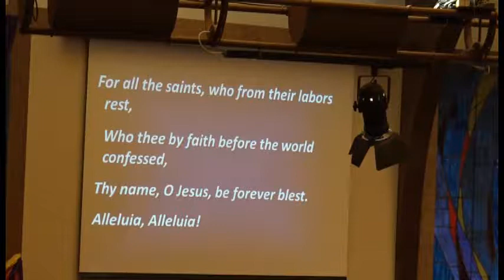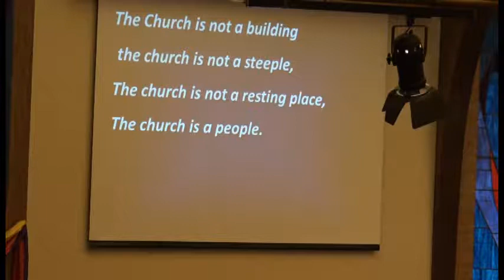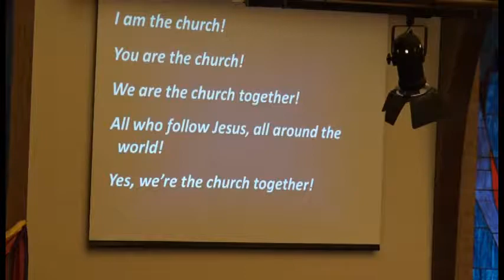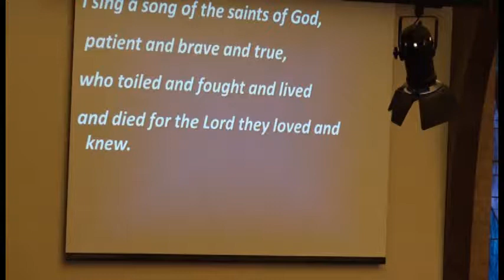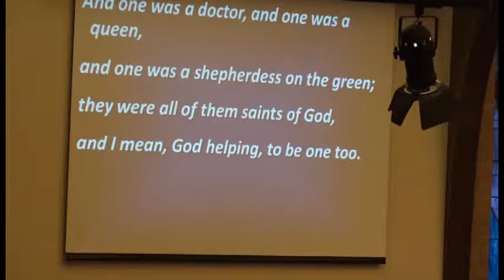Classic Worship 2018.11.04 (All Saints)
Traditional worship service at Onalaska United Methodist Church. Rev. Barb Kell preaches "Who Are the S.A.I.N.T.S. of the Church?” We know saints by the way they live for God. We can nurture our own saintly qualities.

Lay liturgist Dave Trapp reads the scripture from Hebrews 11:32-35 and 12:1-2. Rev. Kell teaches the kids about how everybody is "thumb-body" special.

For All Saints Sunday, Becky Barnes shares a God Moment testimony and the Stephen Ministers lead a memorial for church members and friends who have passed away in the previous year.

The NoteWorthy Bell Choir shares special music, directed by Kimberly Gatica. Hymns are accompanied on piano and organ by Sandy Koster and Faith Camp.

Open communion is served to all who wish to participate.